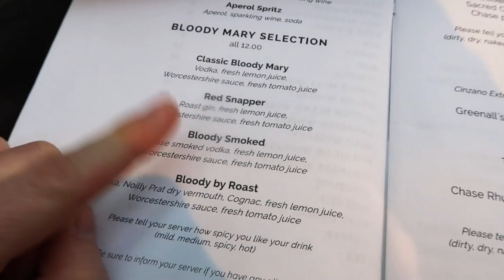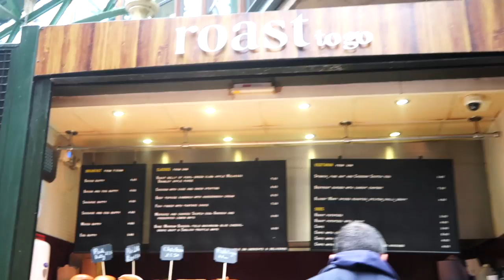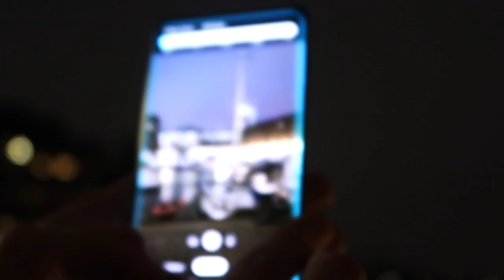FAKE TAN FAIL | Weekly Vlog #88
This vlog includes: headstand fail, fake tan fails, the best brownie and Bloody Mary of my life, filming a lookbook, wedding dress shopping and more!